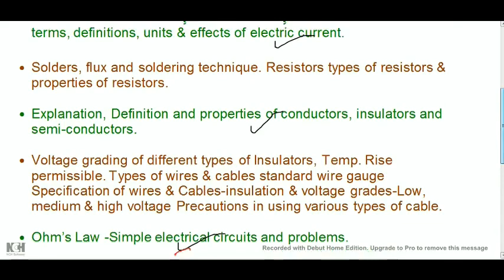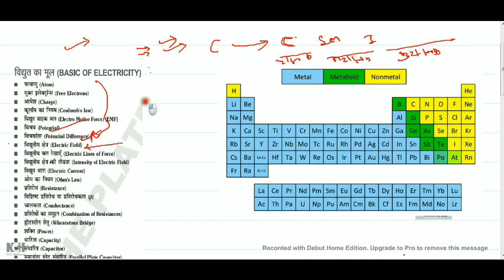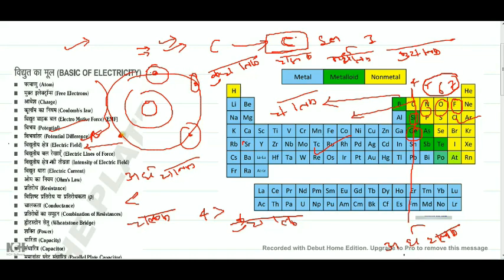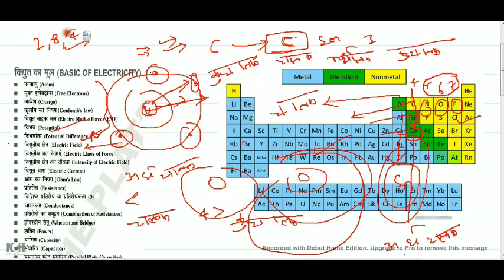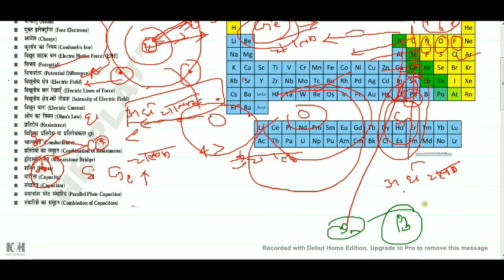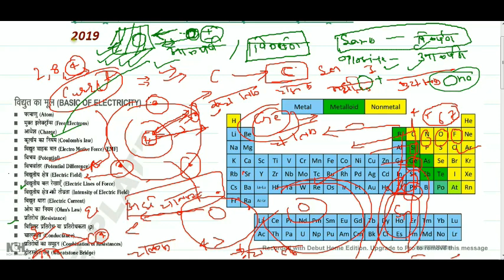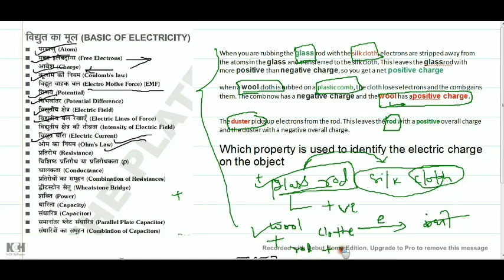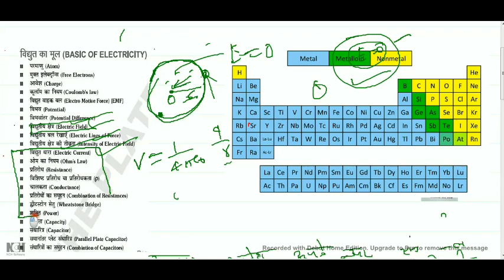THEORY CLASS 2 - BASIC OF ELECTRICITY, Uppcl tg2 /UPPCL Technician (Line)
Uppcl, uppcl, THEORY CLASS 2 - BASIC OF ELECTRICITY, Uppcl tg2 /UPPCL Technician (Line)

THEORY CLASS 2 - BASIC OF ELECTRICITY, Uppcl tg2 /UPPCL Technician (Line)   इलेक्ट्रिशियन / वायरमैन / लाइनमैन / इलेक्ट्रिकल  2019

THEORY CLASS 1 - BASIC OF ELECTRICITY, Uppcl tg2 /UPPCL Technician (Line)   इलेक्ट्रिशियन / वायरमैन / लाइनमैन / इलेक्ट्रिकल  2019